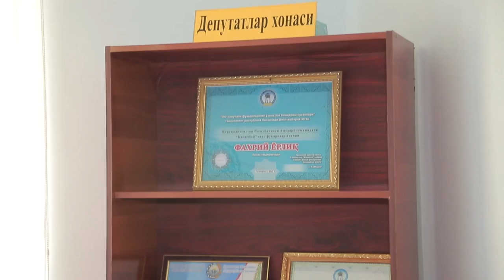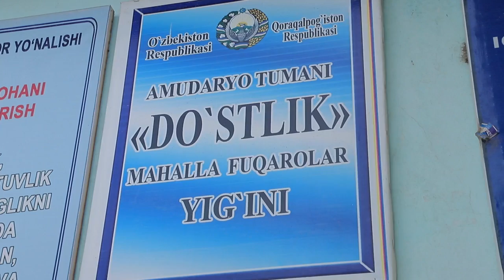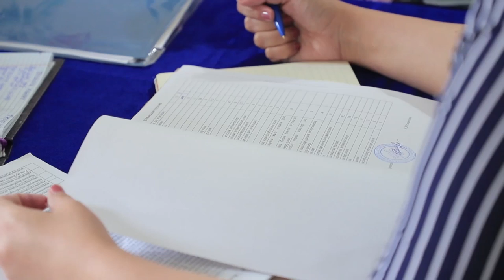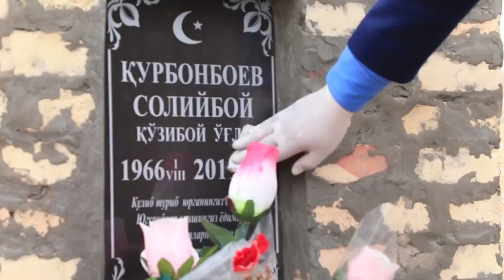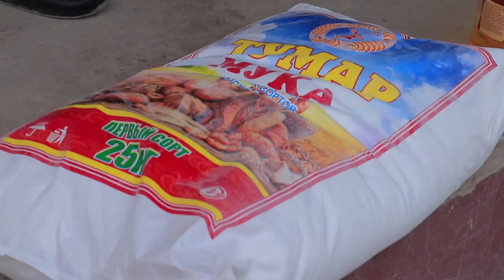"Замин" информацион дастурининг 2020 йил 16 май кунги сони